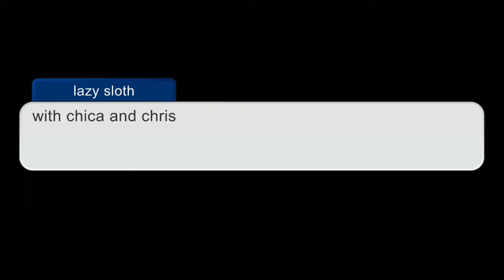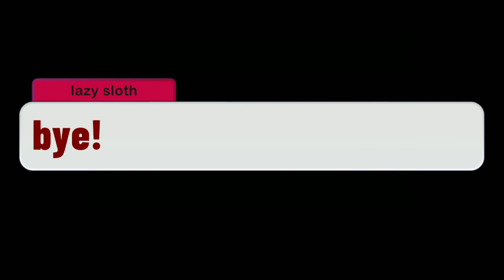Aftons play "piggy" PART 2 😄